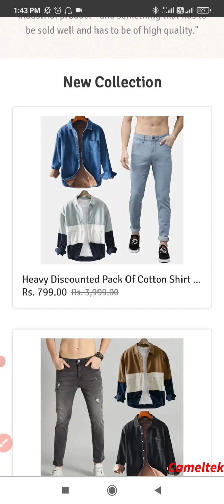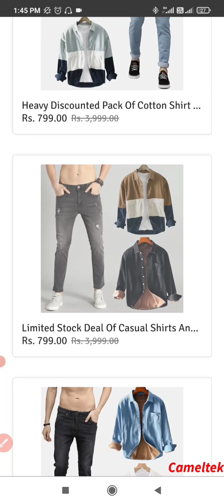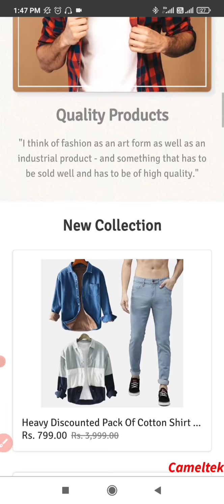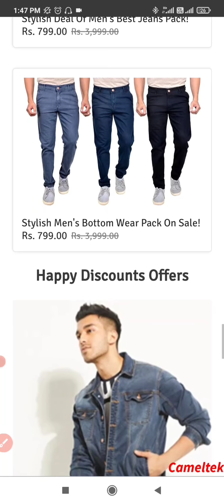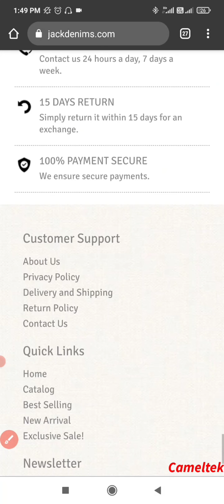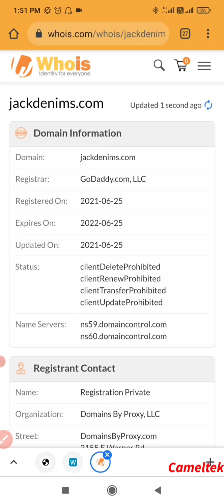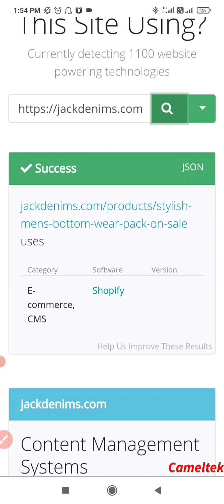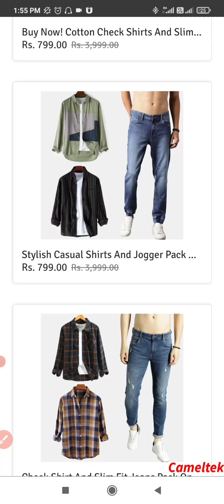Jackdenims.com Real or Fake ? Men's Best Jeans Pack 3 Combo Price Only 999